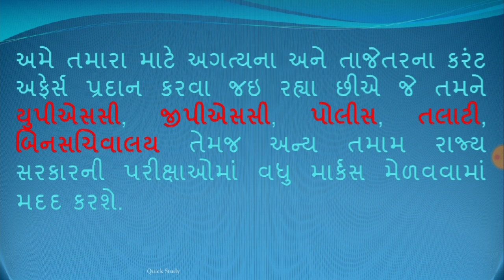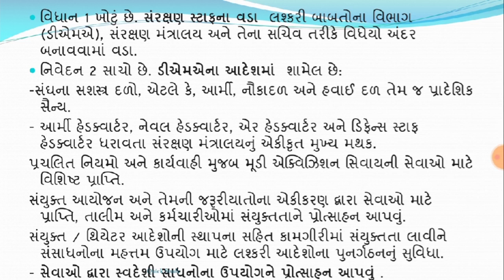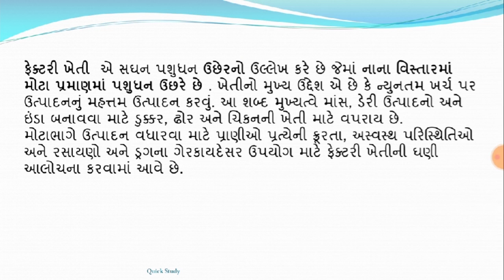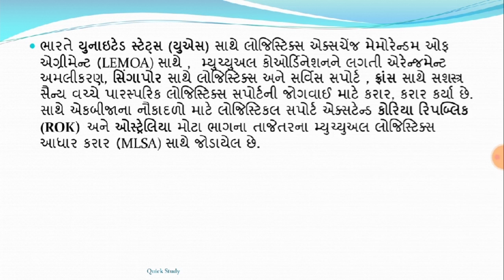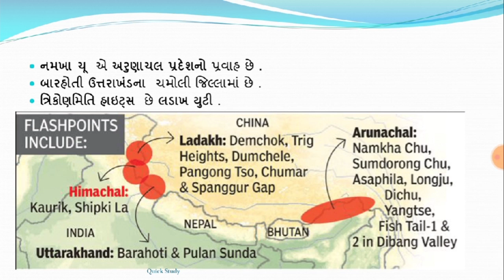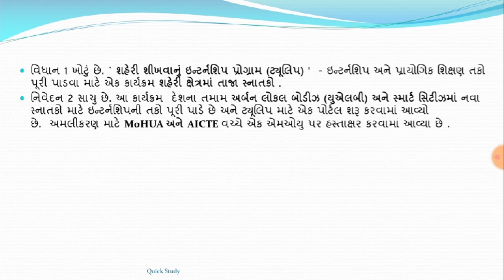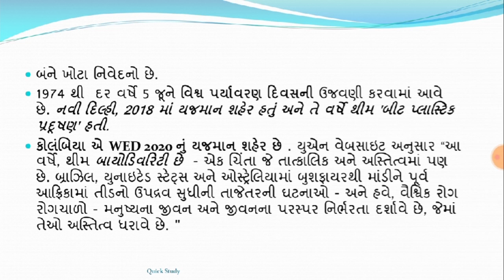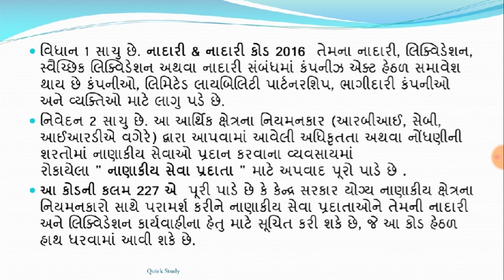08 June 20 || 7:15 AM || Knowledge Breakfast || આજની તાજી ખબર || Daily Current Affairs||Quick Study